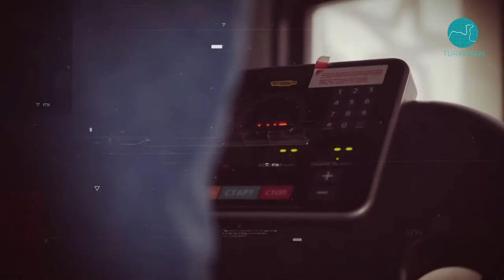НҰРЛАН МЫРЗАБАЕВ: «ТАЭКВОНДО ТЕМІРДЕЙ ТӘРТІПКЕ БАУЛИДЫ»